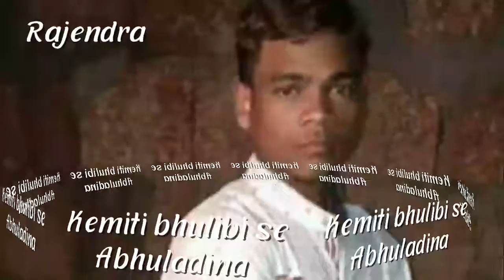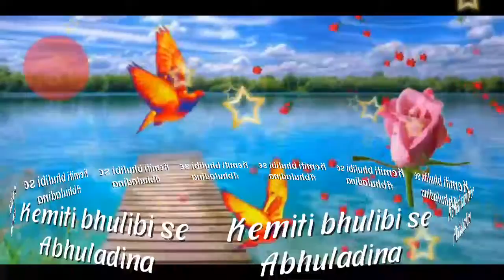Rajendra sweet love video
like video my